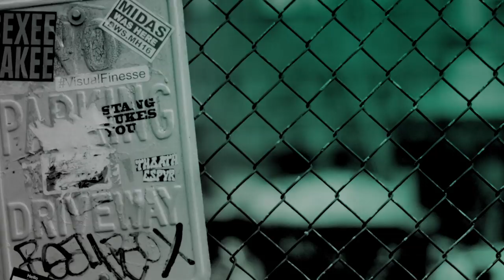Jamie Morton, James Cooper & Alice Levine On The New Season Of Their Podcast, "My Dad Wrote A Porno"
Imagine if your Dad wrote a dirty book. Most people would try to ignore it and pretend it had never happened - but not Jamie Morton. Instead, he's decided to read it to the world in the award-winning comedy podcast, "My Dad Wrote A Porno." With the help of his friends, James Cooper and Alice Levine, Jamie reads a chapter a week and discovers more about his father than he ever bargained for.